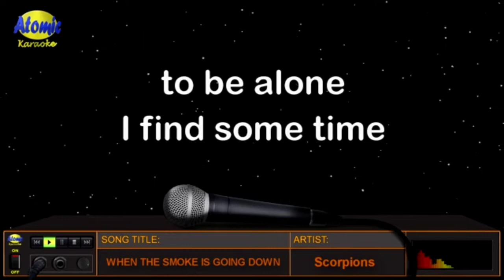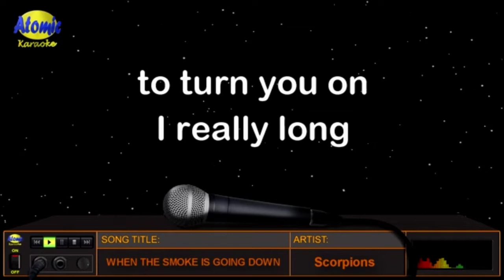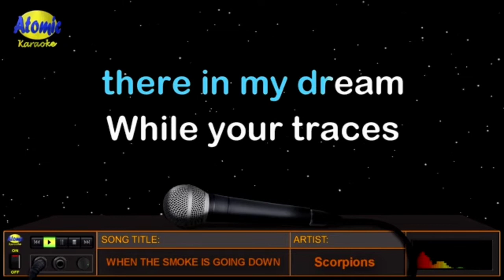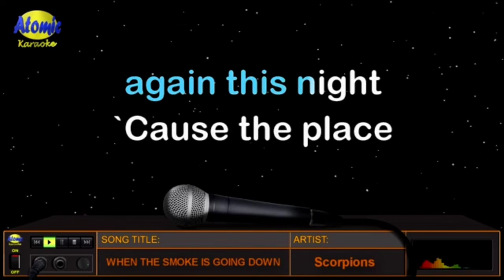when the smoke is going down karaoke lyrics